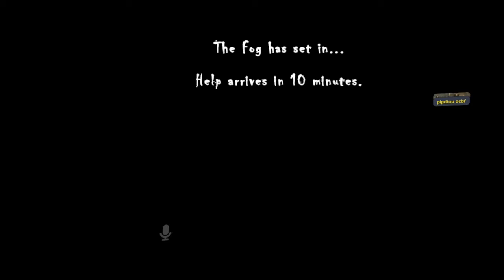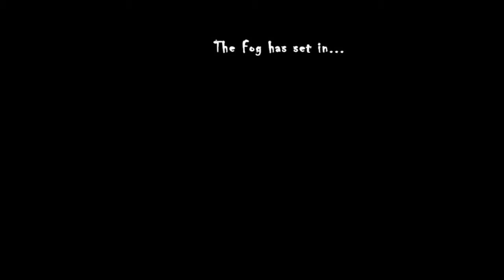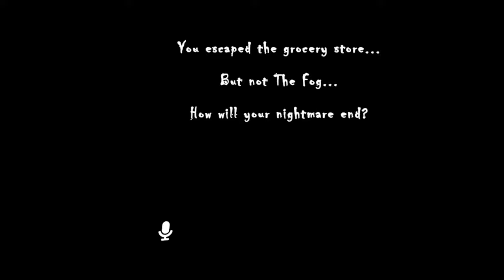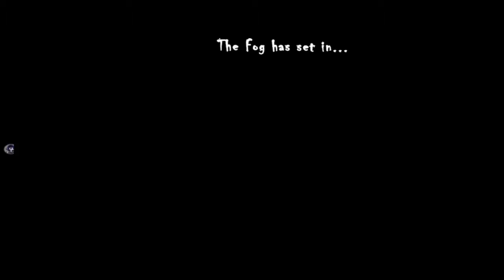The Fog, Ep 01 - Murder Drones Vr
Some good moments "Their are so many"

01:26 V dies by drift.
03:44 If you where trapped like this, ya you are SOL.
05:47 I witnessed myself un alive
06:12 N Steals from J
09:57 Where are the keys
15:01 Someone has the gun
15:40 The Betrayal and instant Karma
18:20 Intro
20:22 Master Cheif seen better days
25:22 V gave up
28:35 Dude needs to learn to aim.
31:31 he paniced, so he says.
34:53 how it feels to be in the inner city.
35:30 A neat hidden in game detail
40:50 Femboy N
42:59 Milk, The think my dad never came back with.
44:55 Uzi ate most of the food
50:57 A good one liner
51:09 She ate the gun
53:06 He unalived at the last second.
54:07 The car left at the start.
54:50 I crash

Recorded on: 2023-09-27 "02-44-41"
Game: VrChat
World: The Fog
Group: Murder Drone Community
VrChat Group ID: MDC.3613

Minosprime_
N I C E S L
Passive_Noot
plpdtuu
RickTheKnight
ShadowRosie0
Sky55
UziDoorMan17
Vegemite
ASH35
Chrownika
Dream_Ena
FlintEXP
funni
IElizabeth
juancatking
JustSomeBird
LazyLuna23
Legopro191
Lurker
Midnight_Gaming
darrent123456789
X StarDust X
error445.2022
LicoriceLLoise
Kanata20
MC_awesome2